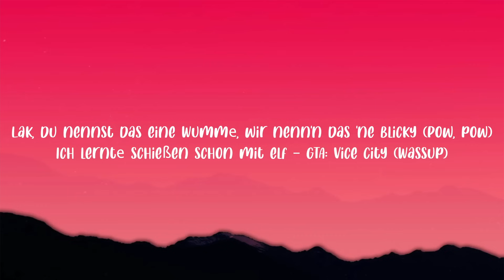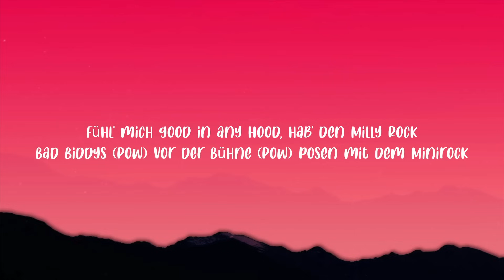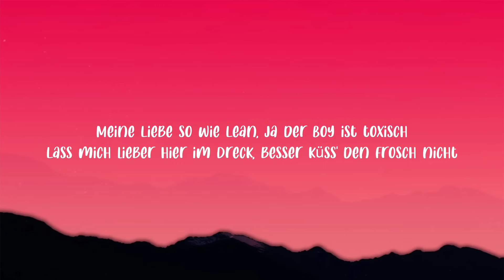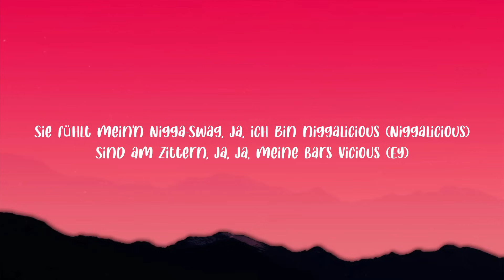Kwam.E, OVE - Hallow Kitty (Lyrics) "cozy style ist jiggy, guck der stoff ist nicky"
Kwam.E, OVE - Hallow Kitty

(Lyrics):
Cozy-Style ist jiggy (Jiggy, ah), guck, der Stoff ist Nicki (Ne)
Sie will zieh'n vom Sticky, no, (Piff) piff, paff, piffy (Ah, ah)
Bitches an mein' Sippi, Ass wie Minaj, Nicki (Minaj)
Guck, ihr Slip ist slippy (Yeah), pop that P*ssy – Hello Kitty (Pop, pop)
All them Bitches love me (He), ich bin pretty ricky (Ah, pretty Face)
Sie fühlt mein'n N*gga-Swag, ja, ich bin n*ggalicious (N*ggalicious)
Sind am Zittern, ja, ja, meine Bars vicious (Ey)

Er riskiert den Dicken, wie der dicke Michi
Weiser Affe aus dem Dschungel, sie nennt mich Rafiki (Haha)
Lak, du nennst das eine Wummе, wir nenn'n das 'ne Blicky (Pow, pow)
Ich lerntе schießen schon mit elf – GTA: Vice City (Wassup)
Eine Kugel reicht, das' ein one way ticket
Ich f*ck' nicht mit dei'm Team, das siehst du an mei'm Blick (An mei'm Blick)
Fühl' mich good in any Hood, hab' den Milly Rock
Bad Biddys (Pow) vor der Bühne (Pow) posen mit dem Minirock
Ich lad' sie ein, wir trinken zwei Martini-Shots (Ha)
Sie trägt ein zucchinifarbenen Bikinitop
Sie poliert mir meine Flöte so wie Swiffer Swift
Alles, was ein Bruder braucht: DIN-A-Blatt und Stift (Woah)

Sommernächte in Paris, Izza Henry
Sie macht mir schöne Äuglein, sagt zu mir: „Oh oui“
Versteh' nicht viel von Franchia, doch sie hat en vie
Zimmer 693 bestelle Don P
Bist meine Mamacita, ah, meine Dua Lipa, ah
Ihre Augen leuchten, meine Juanita, ah
Coco Channel, sie hat weiß auf ihrer Oberlippe
Lass dich heut' nicht geh'n no, ist ein Casanova, ah
Sie spielt auch mit dem Herzen [?]
Sorry Girl ich lieb' dich nicht, Hamburg meine Perle
Halt mich fest, ist kalt, ich wärm' dich auf unter Laterne
Stehst grad' vor mir, doch es kommt mir viel zu weit entfernt vor
Mein Herz kalt, ist frostig
Mein Herz kalt es pocht nicht
Sei doch ehrlich zu dir selbst
Du mit ihm, das bockt nicht
Meine Liebe so wie Lean, ja der Boy ist toxisch
Lass mich lieber hier im Dreck, besser küss' den Frosch nicht